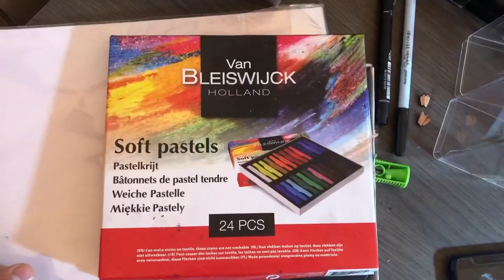رسمت لوفي من ون بيس/ l drew monkey.D.luffy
الوقت:4ساعات